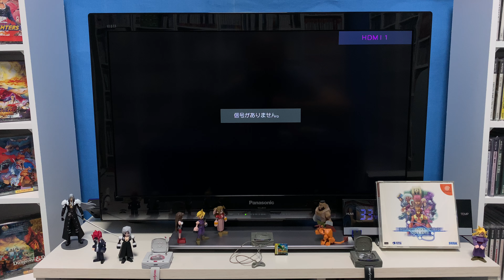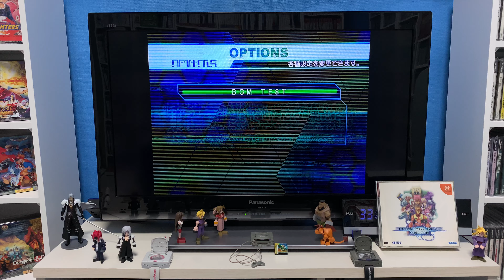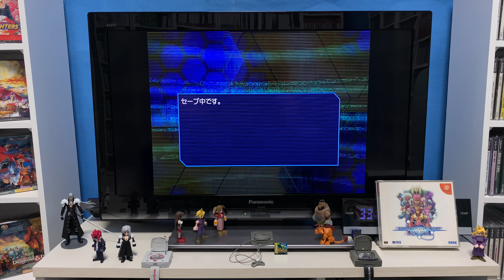[Dream Cast] PHANTASY STAR ONLINE